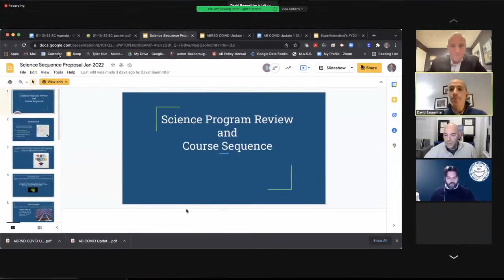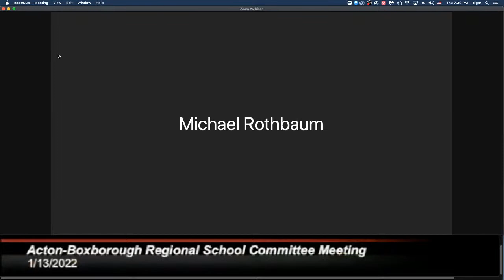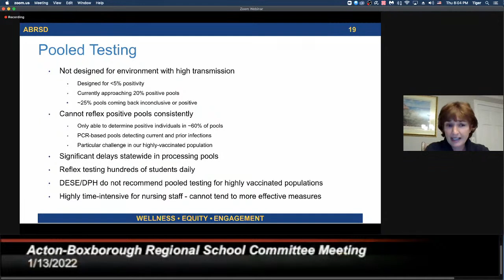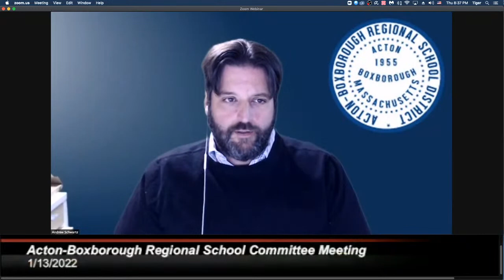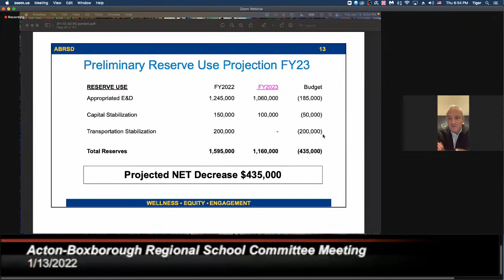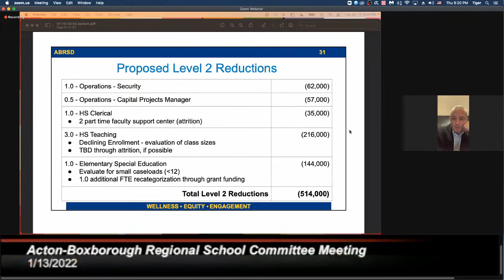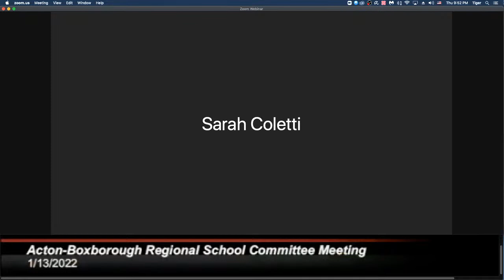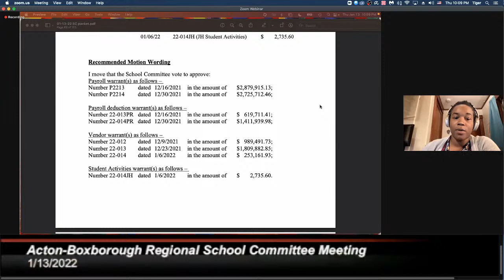Acton Boxborough Regional School Committee Meeting 1/13/22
ACTON-BOXBOROUGH REGIONAL SCHOOL COMMITTEE (ABRSC)
MEETING AGENDA - revised*
Administration Building Auditorium January 13, 2022
Virtual Public Meeting 7:00 p.m.
To preregister for Public Comment (required by 3:00 p.m. on 1/13/22):
CALL TO ORDER (7:00)
a. Chairperson’s Welcome - Adam Klein
b. ABRHS Student Representatives Update - Depre Carr, Sivapriya Marimuthu,
Molly Norris, Rohan Ravindran
c. Public Participation
d. Superintendent’s Update - Peter Light
PRESENTATIONS (7:15)
e. **COVID Protocols Update - Peter Light
f. High School Science Course Overview - David Baumritter
g. AB Protocols for Responding to Incidents Involving Hate or Bias - Dawn Bentley
ONGOING BUSINESS (7:55)
h. Budget - Peter Light, Dave Verdolino
i. FY23 Preliminary Budget Presentation #1 (addendum)
1. Preliminary Assessment Projection
i. Subcommittee and Member Reports
i. Budget - Kyra Cook (12/20, 1/10)
ii. Policy - Nora Shine (12/8, 12/22, 1/11)
iii. Community Engagement - Andrew Schwartz (12/17)
iv. Capital Improvement - Yebin Wang (1/11)
v. Mascot Screening - Peter Light (12/22)
j. Consent Agenda - VOTE - Adam Klein
i. Approval of ABRSC Meeting Minutes of 12/16/21 (next meeting)
k. Statement of Warrants/Recommendation to Approve – VOTE – Adam Klein
FYI
● *ABRSD Auditor’s Reports, June 30, 2021
● FY23 ABRSD School Calendar, voted 12/16/21
● Student Enrollment, 1/3/22
● Acton 2022 Annual Town Election Deadlines
● This Month in the Division of Open Government, January 2022
● NEXT Community Coffee: Wednesday, January 12, February 9 at 8:30 a.m. via zoom

ADJOURN (9:00)
NEXT ABRSC MEETINGS:
● January 27, February 3 at 7:00 p.m.
● FY23 Detailed Budget Meeting on February 17 at 6:00 p.m.
● FY23 Open Budget Hearing on March 3 at 7:00 p.m.
Posted on 1/7/21 at 5:30 p.m.
Reposted on 1/10/22 at 3:00 p.m. to add Conant PTO Donation Memo, Auditor’s Reports.
Reposted on 1/11/22 at 6:00 p.m. to add Covid Protocols Update in place of Protocols for
Incidents Involved Hate or Bias, and switch to all REMOTE meeting.